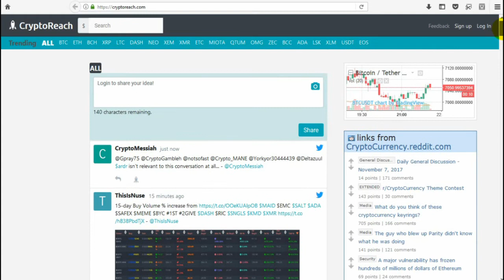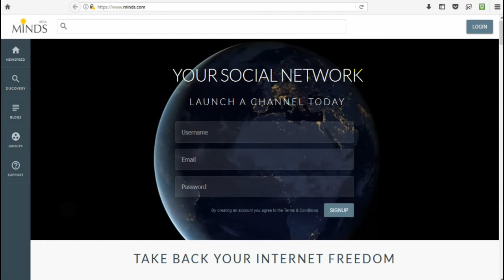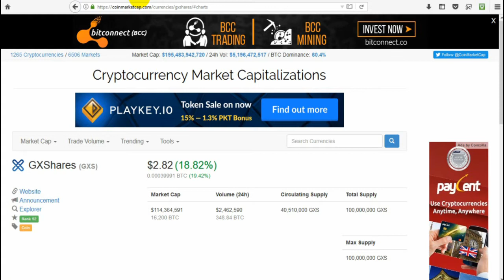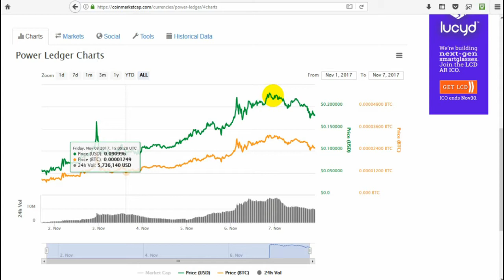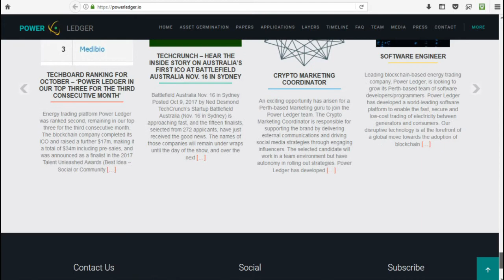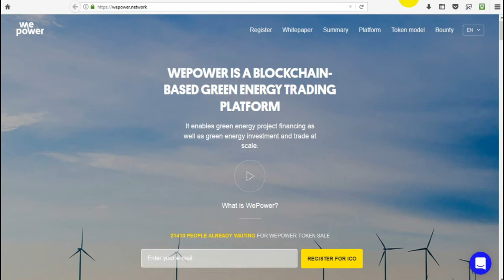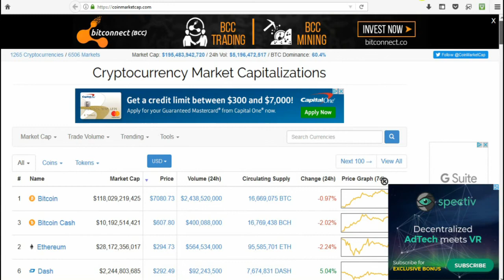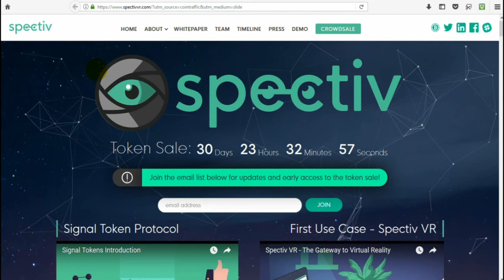Crypto Reach - SingularDTV - Power Ledger - GXShares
Earn Bitcoin

Buy Bitcoin